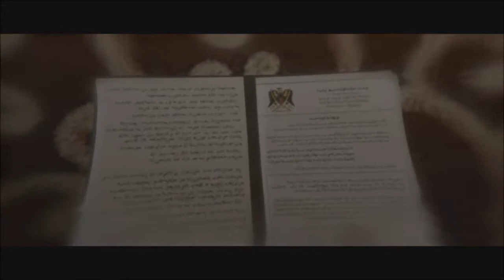비욘드:투소울 BJ브랜의 초능력자 소녀 이야기 제2화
★BJ브랜이 읽어주는 초능력자 소녀의 파란만장 인생 이야기!!!

에이든이라는 비밀스러운 존재와 살아가는 소녀의 험난한 삶을...

엘런 페이지 그리고 BJ브랜과 함께 영화같은 감동으로 함께 하세요~^____^@